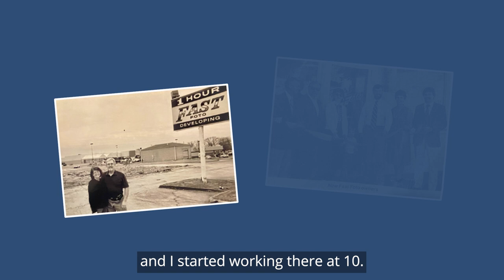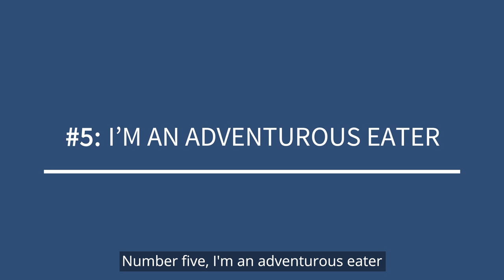5 Things You Didn't Know About About Ryan Patterson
Ryan Patterson is a Registered Principal and Managing Partner at Affinity Wealth Partners in Springfield, Missouri. In this video you'll learn more about Ryan, including a hot air balloon he will never forget (for all the wrong reasons.)